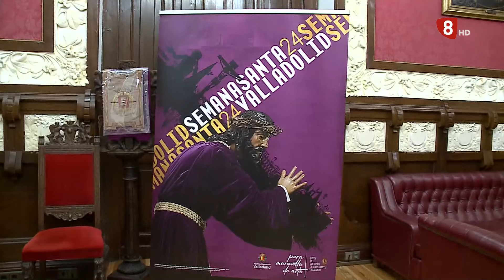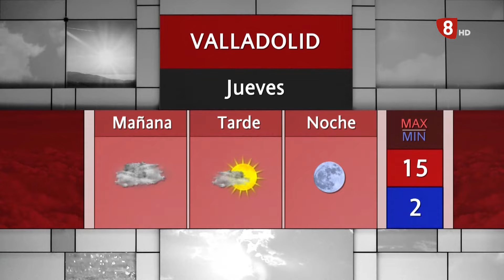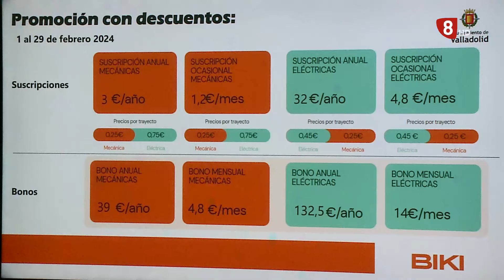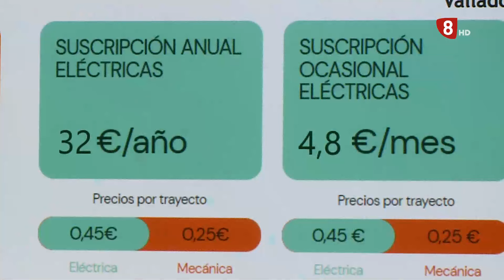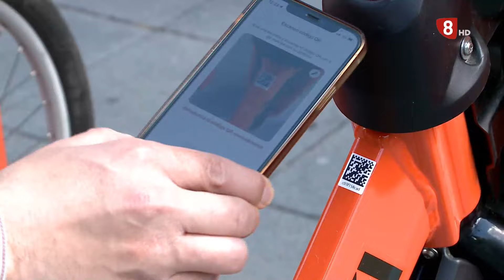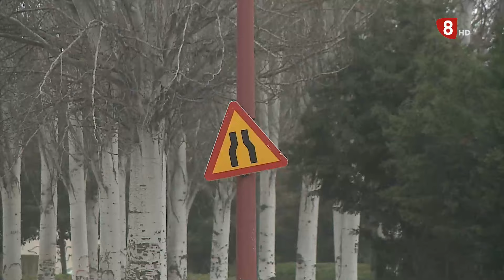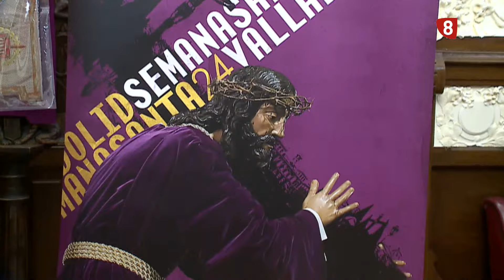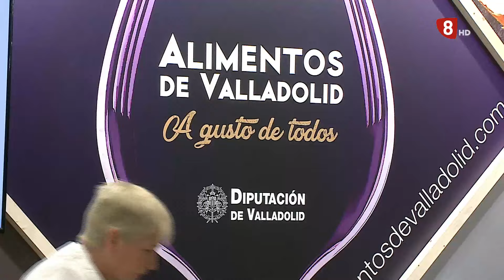Noticias 8 Valladolid. Edición de noche. Miércoles 31 de Enero de 2024